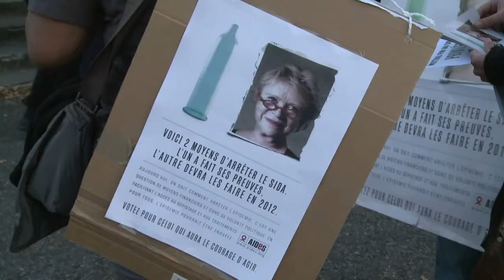En meeting à Bordeaux, Eva Joly dit "tenir le cap"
Eva Joly a dit mercredi "tenir le cap" de sa campagne malgré les sondages calamiteux, faisant au passage un début de mea culpa sur sa capacité à rendre audibles les thématiques écologiques, lors d'une visite à Bordeaux. Durée: 01:19